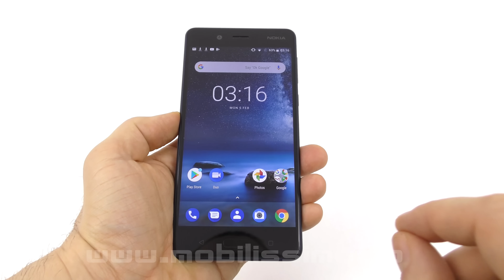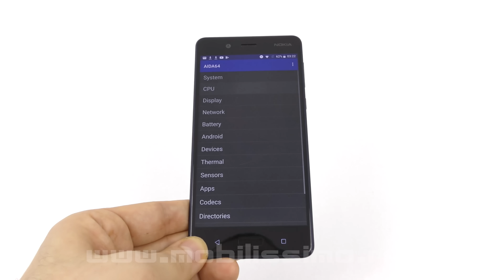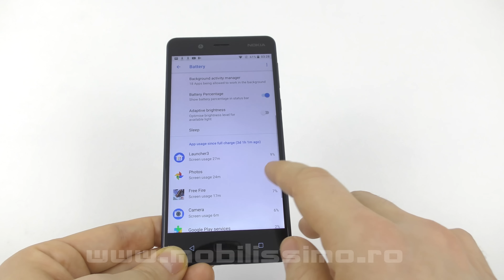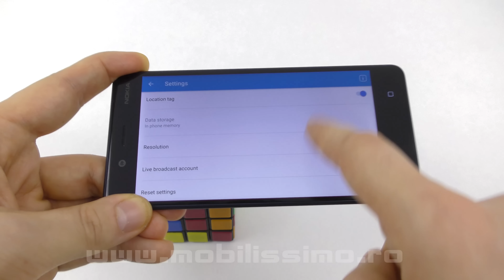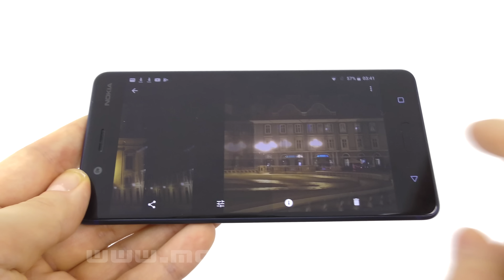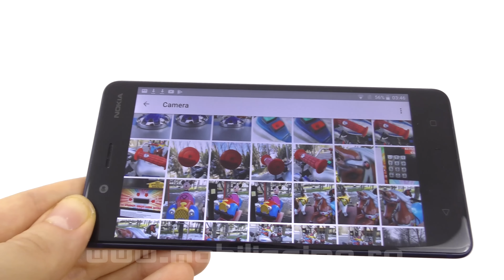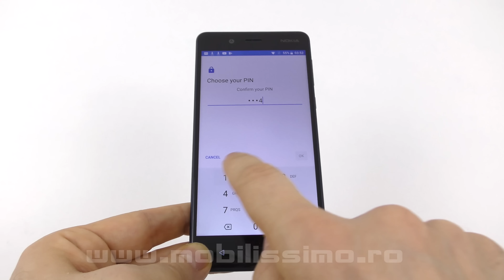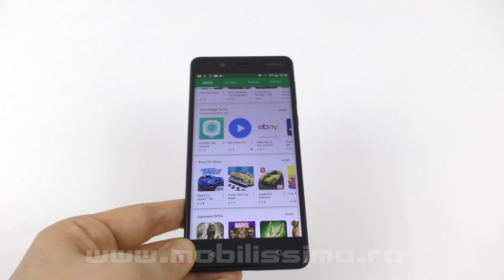Nokia 8 Review în Limba Română (Telefon flagship cu cameră duală Zeiss)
Mobilissimo.ro realizează recenzia lui Nokia 8, primul telefon flagship Nokia din epoca HMD Global. Costa în jur de 1.999 lei la retailerii locali şi vine cu procesor Snapdragon 835, plus 4 GB RAM şi o cameră duală cu senzori de 13 MP. Are un corp metalic compact dintr-o bucată şi un ecran de 5.3 inch Quad HD, plus 64 GB stocare şi o cameră frontală capabilă de captură video 4K. Toate camerele de la bord au optică Zeiss. Primim şi o baterie de 3.090 mAh şi deşi telefonul a debutat cu Android 7.1.1, a fost actualizat rapid la Android Oreo.